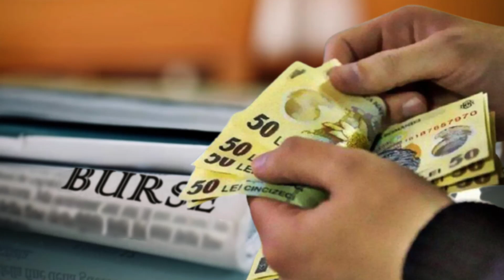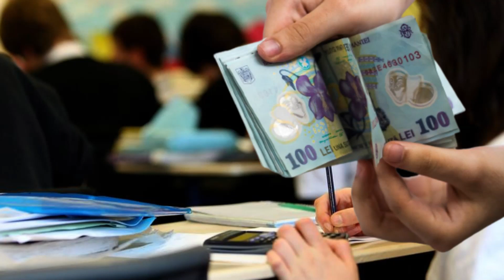Ajutor financiar de la stat! Descoperă cine primește Burse sociale în 2023 și cum se poate accesa